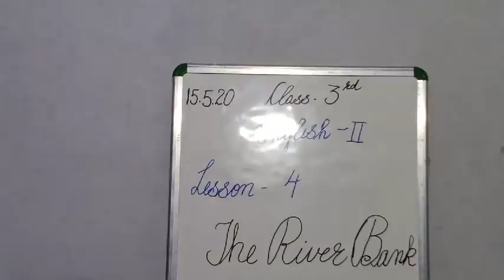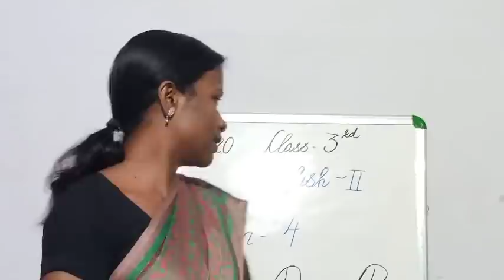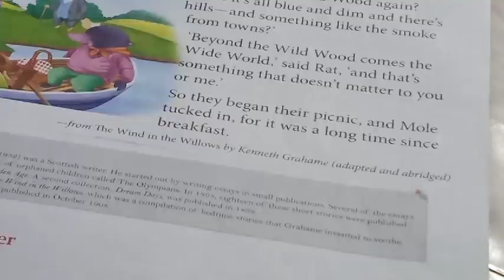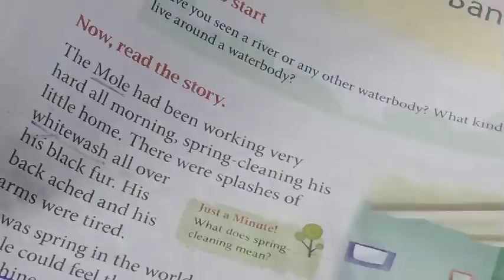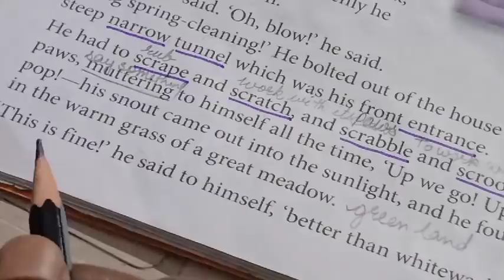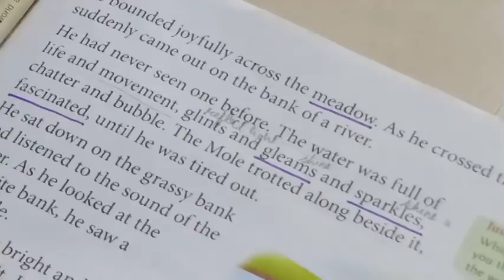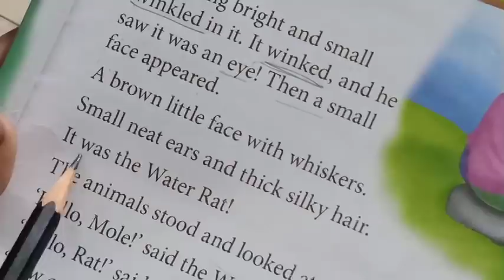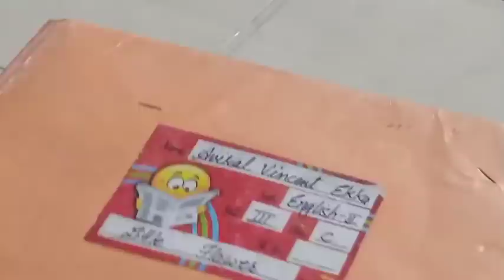Class 3 English II (15/05/2020)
Lesson 4 The River Bank